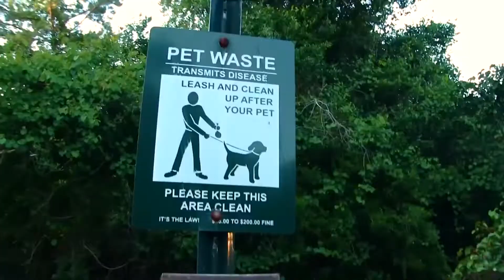SML Movie Joseph's Stray Dog!